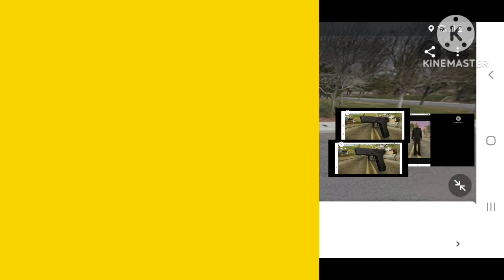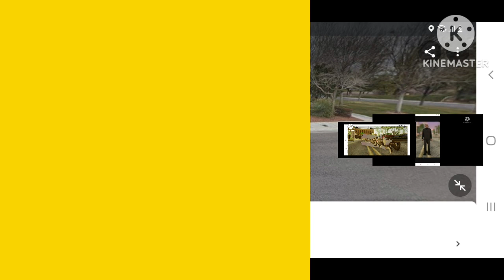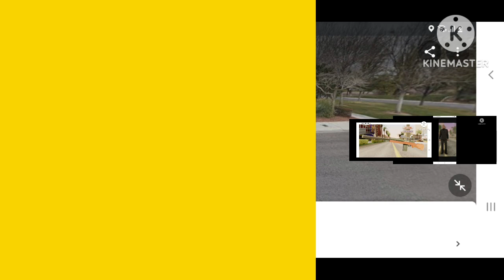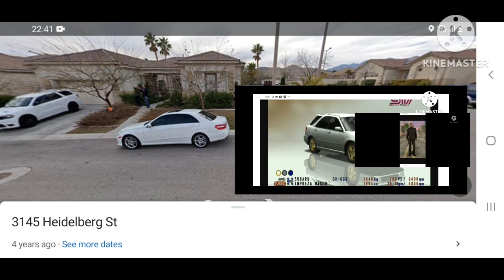LUIS LOPEZ 6 STAR WANTED LEVEL LAS VEGAS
LUIS LOPEZ VS CORRUPT LVPD